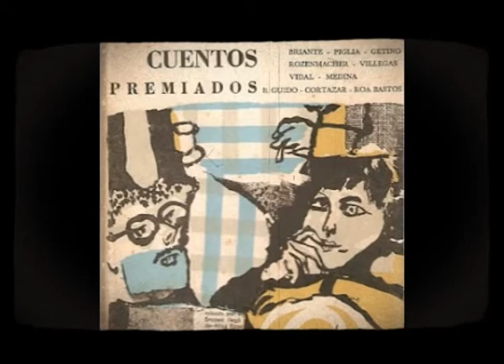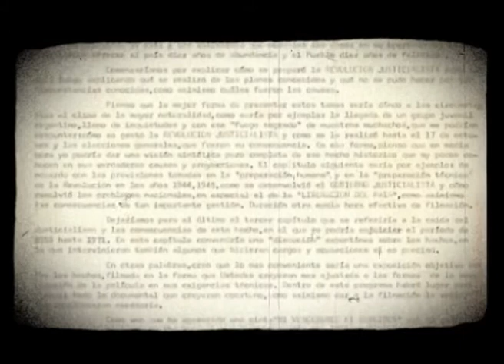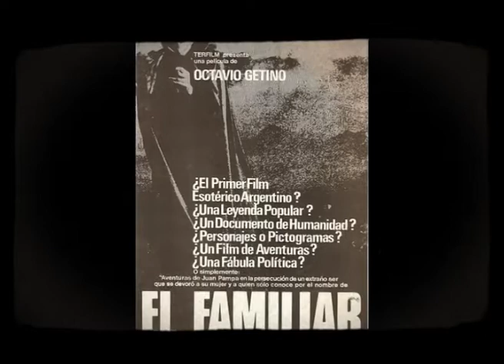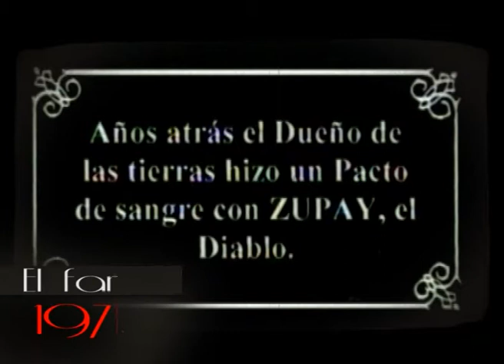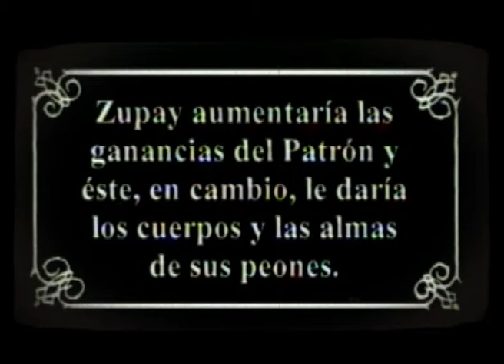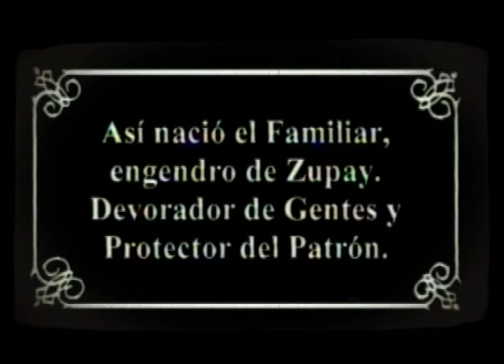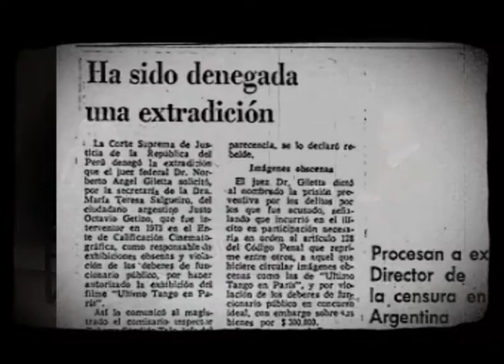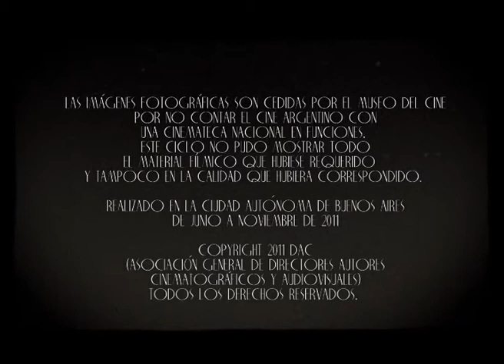Vidas de Película - Generación del 60 - Octavio Getino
Otra entrega de "Vidas de Película: Generación del '60": un homenaje a Octavio Getino, prestigioso documentalista y director de "El Familiar" (1975)